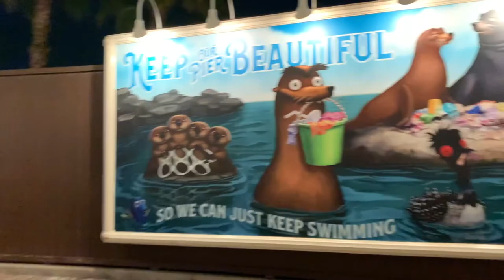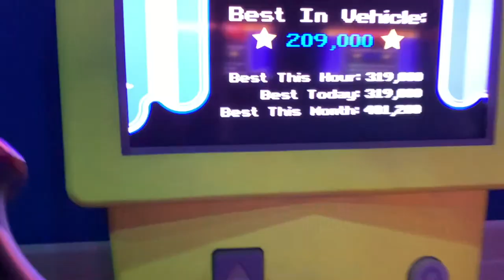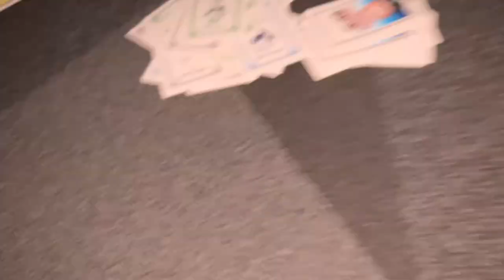vlog #32- dca day 3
this vlog kinda a mess bc i didnt record much since we finished doing stuff so quickly so kinda random but ... last day of our 3 day pass !!